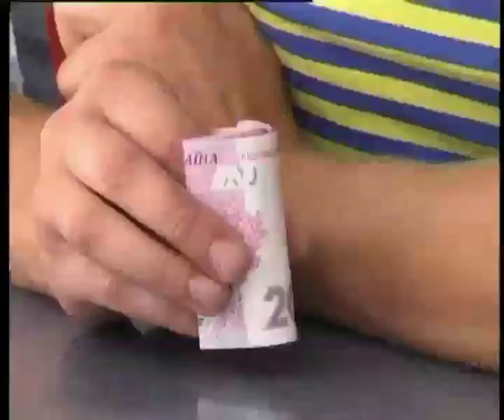Телеканал ВІТА Новини 2014-09-04 Хто кинув виклик Гройсману та Моргунову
Вінничани  Віктор Бронюк та Андрій Дручинський облилися крижаною водою та кинули виклики шістьом українцям, аби ті взяли з них приклад. Чоловіки долучилися до міжнародної благодійної акції Айс Беккет Челенджер, яка нині популярна у всьому світі. За її умовами люди які отримали так званий пас - мають за добу перерахували гроші на потреби українській армії та передали його наступним небайдужим. Хто з вінничан відбиватиме виклик – знає наша Олена Гук…